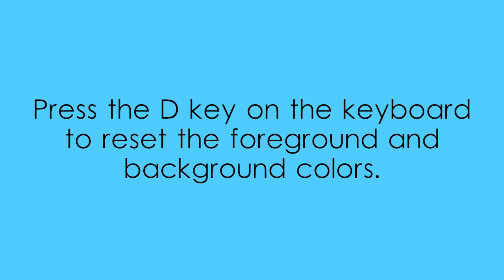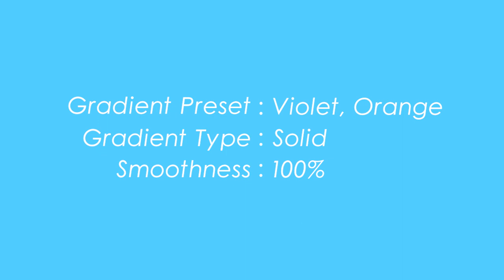Wallpaper Design in Adobe Photoshop - Tutorial 6